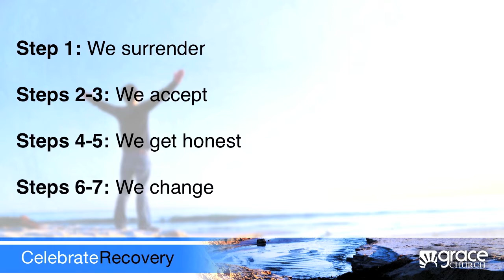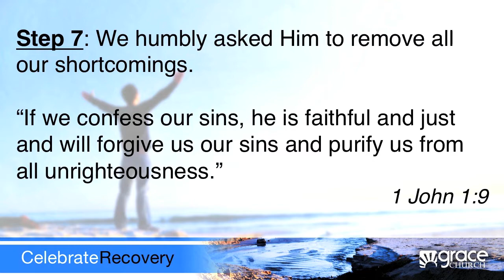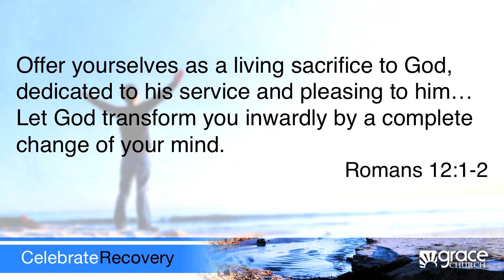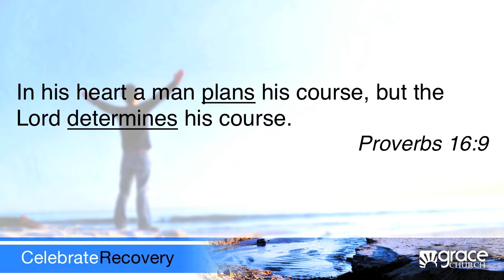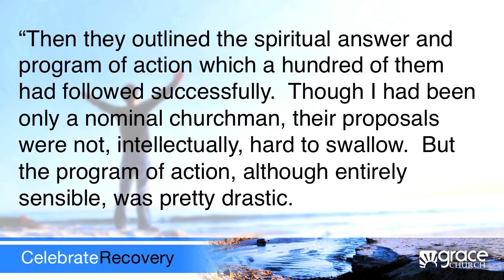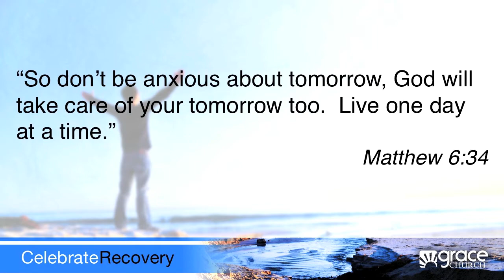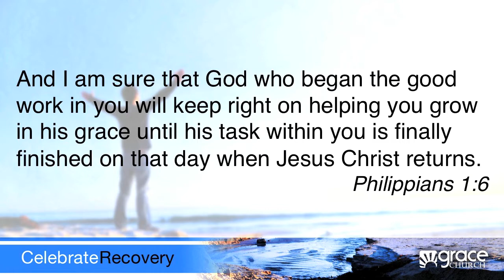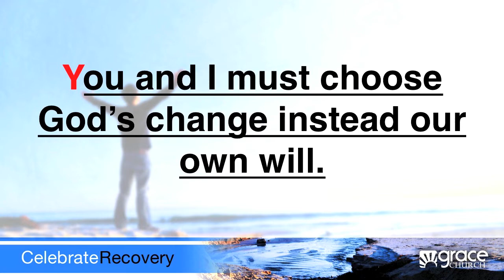Celebrate Recovery - 08/11/17 - Lesson on Victory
Lesson on Victory

Grace Church
Cape Coral - Fort Myers - Sarasota, FL